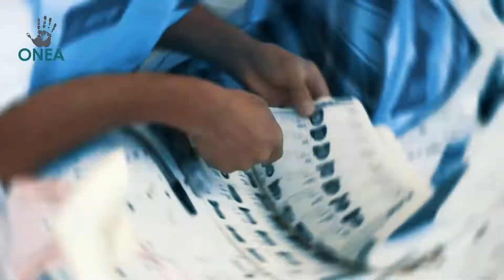Partidos políticos inflan su número de militantes.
¡Checa esto! El INE México​ identificó que los partidos políticos reportaron a 5 millones 118 mil militantes que no eran válidos, es decir, inflaron el número de militantes, están muertos o son personas que no existe. ¿Qué te parece?